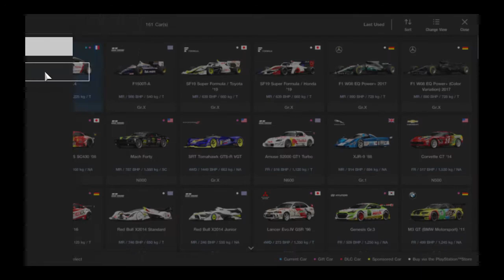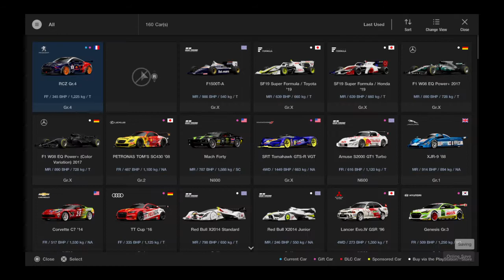Gran Turismo™SPORT Random Race